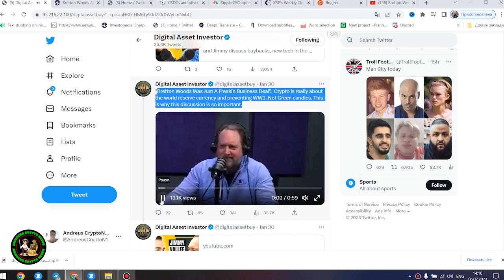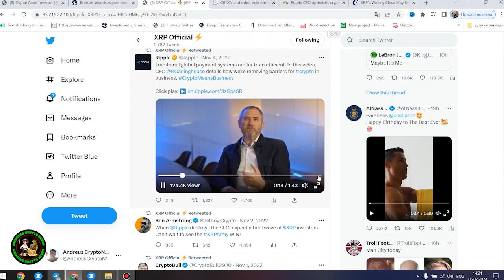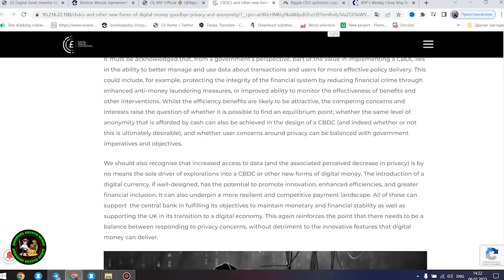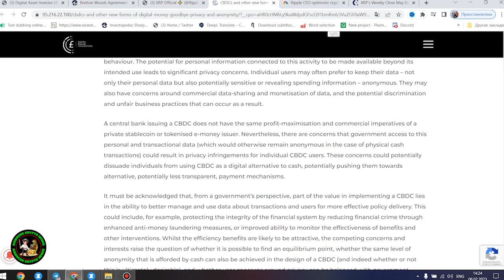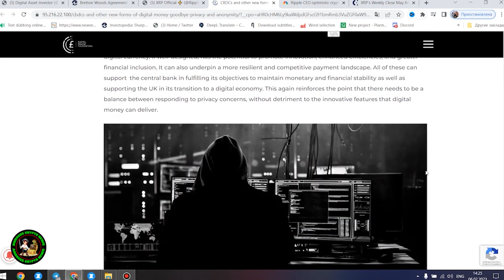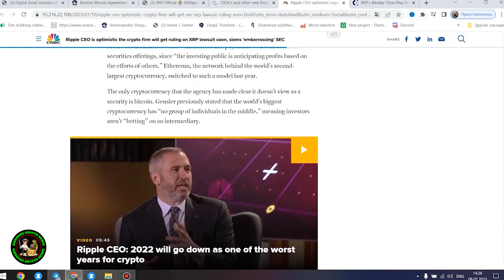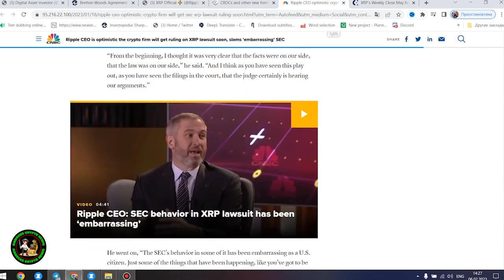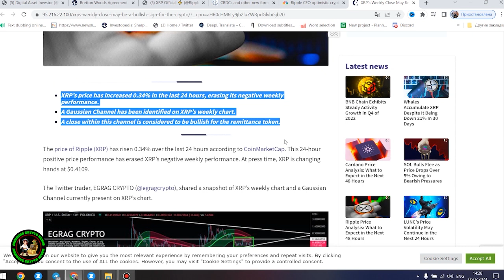🚨$10,000 XRP SIMPLE MATH⚠️ RIPPLE DECISION LEAKS⚠️